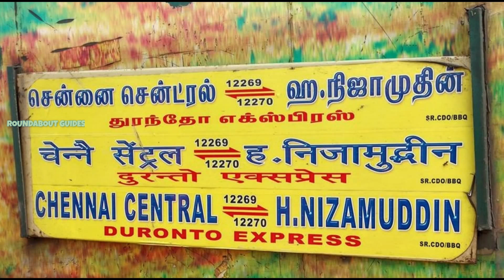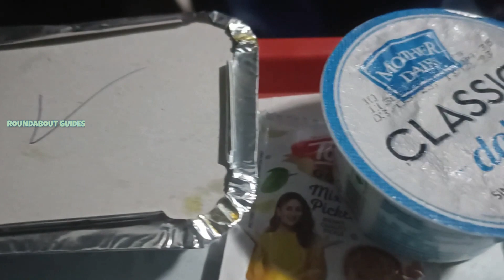Duranto Express Details in Tamil | 12270 Hazrat Nizamuddin -Chennai Duranto Express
The 12269 / 70 Chennai Central–Hazrat Nizamuddin Duronto Express is an Express train of the Duronto Express category belonging to Indian Railways – Southern Railway zone that runs between Chennai Central and Hazrat Nizamuddin in India.

It operates as train number 12269 from Chennai Central to Hazrat Nizamuddin and as train number 12270 in the reverse direction, serving the states of Tamil Nadu, Andhra Pradesh, Maharashtra, Madhya Pradesh, Uttar Pradesh & Delhi.

The 12269 / 70 Chennai Central–Hazrat Nizamuddin Duronto Express presently has 1 AC 1st Class, 2 AC 2 tier, 4 AC 3 tier, 8 Sleeper class & 2 End on Generator Coaches. In addition, it also carries a pantry car.

12269 /70 Chennai Central–Hazrat Nizamuddin Duronto Express covers the distance of 2,180 km (1,350 mi) in 27 hours 55 mins averaging 78.09 km/h (49 mph) & 2,175 km (1,351 mi) in 28 hours 55 mins as 12270 Hazrat Nizamuddin–Chennai Central Duronto Express averaging 75.22 km/h (47 mph).

12269 Chennai Central–Hazrat Nizamuddin Duronto Express leaves Chennai Central every Monday & Friday reaching Hazrat Nizamuddin the next day.
12270 Hazrat Nizamuddin–Chennai Central Duronto Express leaves Hazrat Nizamuddin every Tuesday & Saturday reaching Chennai Central the next day.